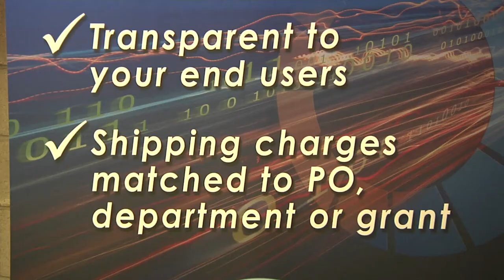Founder Story: Vantage Point Logistics, Inc.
Vantage Point Logistics is helping save colleges and hospitals money on their in-bound shipping. The startup company in Columbus, Ohio, is a tenant of the Rev 1 Labs incubator at Rev1Ventures.  This Ohio Third Frontier partner provides Vantage Point Logistics with office space, business expertise and connections.  The company also received a Third Frontier grant to help with market research and to better understand their sales cycle.